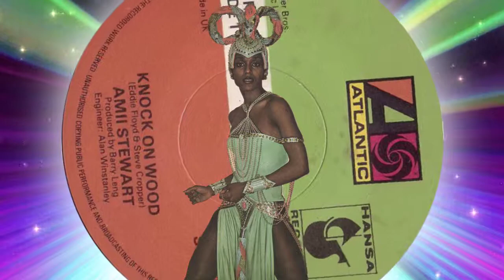Amii Stewart - Knock on Wood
1979 song that went to # 6 in the UK and # 1 in the US. It was a world wide hit.